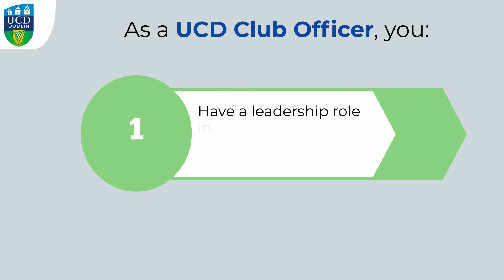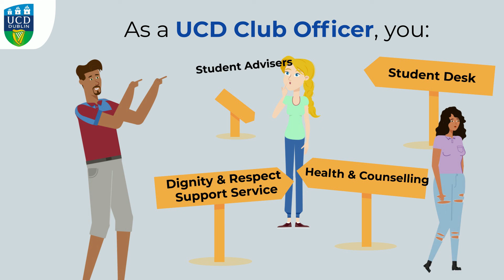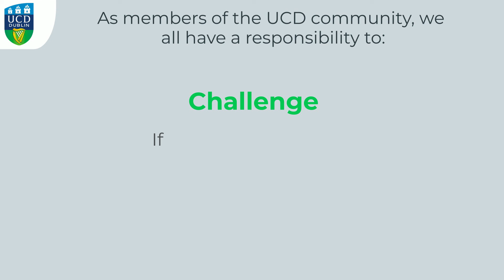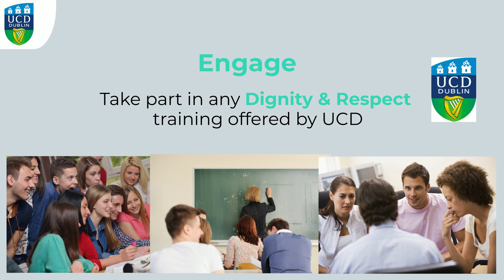Dignity and Respect at UCD - A Guide for UCD Sports Club Officers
UCD is committed to the promotion of an environment for work and study - where bullying, harassment & sexual misconduct is not tolerated.